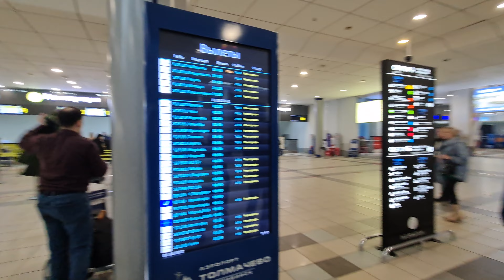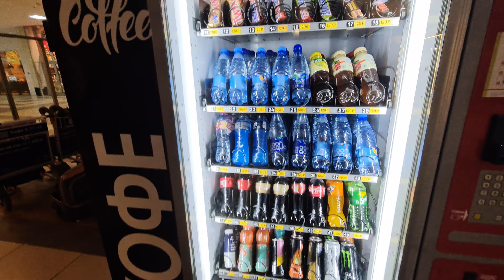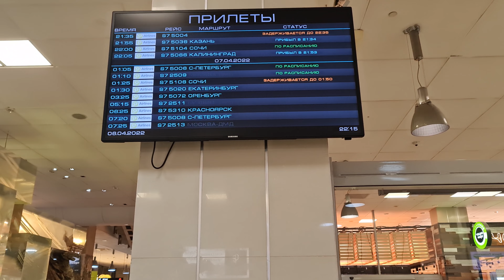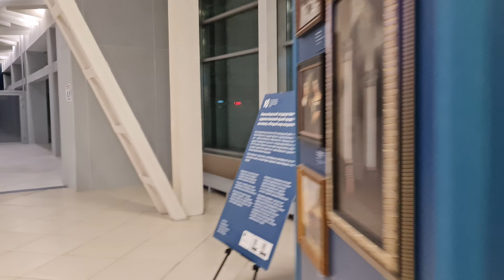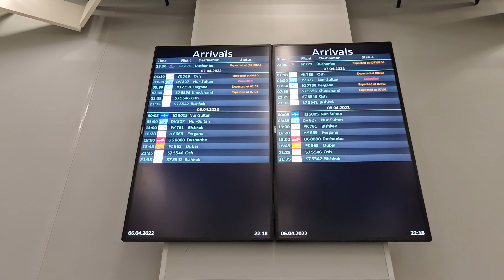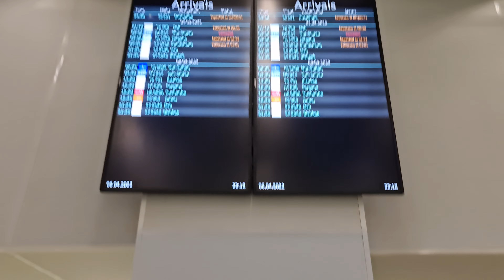Аэропорт Новосибирск Толмачёво в 2022 году.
Прилёт в Новосибирск, полёт проходил 6часов лёту✈️